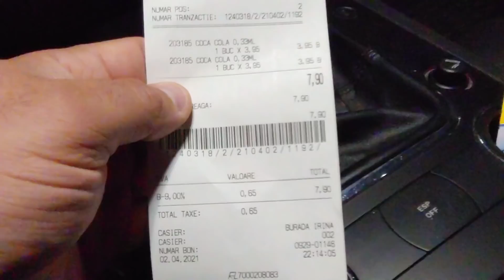Cum arata strazile din Craiova dupa ora 22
Uleiul Ravenol și piese auto la prețuri competitive

Pizeria La Madona
str Câmpia Islaz nr 20

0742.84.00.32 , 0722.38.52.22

VAZIAUTOCRASH SERVICE AUTO
Lucrări tinichigerie, vopsitorie, mecanica.

Podari ,Dolj, strada Abatorului nr 1